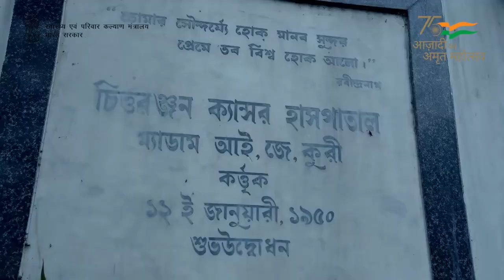కోల్‌కతాలో460 పడకల చిత్తరంజన్ నేషనల్ క్యాన్సర్ ఇన్‌స్టిట్యూట్‌ని ప్రధాని మోదీ ప్రారంభించారు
on 7Jan 2022..Prime Minister Narendra Modi inaugurated the second campus of Chittaranjan National Cancer Institute (CNCI) in Kolkata on 7th January 2022 via video conferencing.

The second campus of CNCI has been built in line with the Prime Minister's vision to expand and upgrade the health facilities in all parts of the country. CNCI was facing a heavy load of cancer patients and a need for expansion was being felt for sometime. This need will be fulfilled through the second campus.

The second campus of CNCI has been built at a cost of over Rs 530 crore, out of which around Rs 400 crores have been provided by the Union government and rest by the West Bengal government, in the ratio of 75:25. The campus is a 460 bedded comprehensive cancer centre unit with cutting edge infrastructure for cancer diagnosis, staging, treatment and care. The campus is equipped with modern facilities like Nuclear Medicine (PET), 3.0 Tesla MRI, 128 slice CT scanner, Radionuclide therapy unit, endoscopy suite, modern brachytherapy units etc. The campus will also work as an advanced cancer research facility and will provide comprehensive care to cancer patients  especially those from Eastern and North-Eastern parts of the country.
Hey guys!

pm modi in kolkata
chittaranjan national cancer institute inauguration
cancer institute inauguration in kolkata
pm modi latest news
kolkata latest news
calcutta latest news